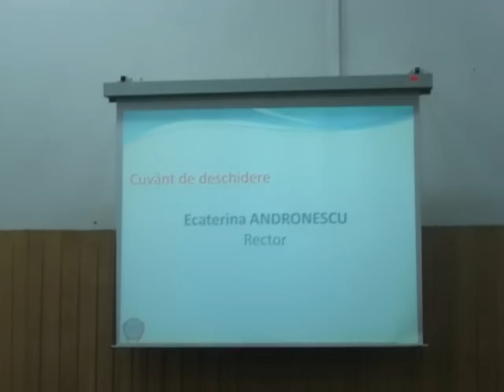Ecaterina Andronescu - Festivitate deschidere an 2008 Politehnica Bucuresti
Universitatea Politehnică din Bucureşti

Festivitatea de deschidere a anului universitar 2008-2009 desfăşurată miercuri, 1 octombrie 2009, Amfiteatrul AN 010.

Participanţi: Radu Voinea, Mircea Geoană, Ion Iliescu, Ecaterina Andronescu, Emil Constantinescu, Ionel Haiduc şi mulţi alţi profesori şi oameni de seamă ai capitalei româneşti.